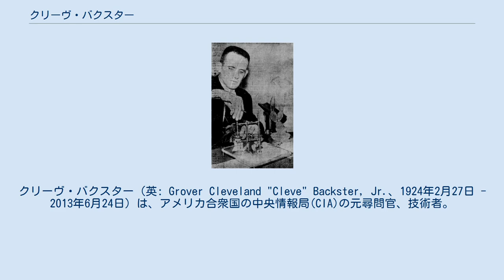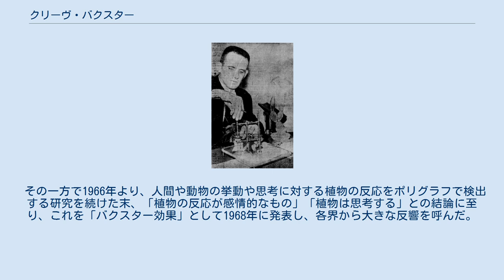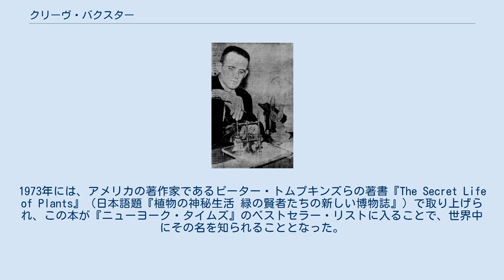クリーヴ・バクスター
クリーヴ・バクスター（英: Grover Cleveland "Cleve" Backster, Jr.、1924年2月27日 - 2013年6月24日）は、アメリカ合衆国の中央情報局(CIA)の元尋問官、技術者。
アメリカのニュージャージー州出身。
ポリグラフ（嘘発見器）の第一人者とされる人物。
 第二次世界大戦中に大学を中退し、アメリカ海軍の士官を務めた。
以前から超常現象に強い興味を抱いており、兵役中に催眠術の研究を独自に重ねた。
やがてその実績を見出され、1948年よりCIAに勤務。
CIAの業務に催眠術やポリグラフなどの導入を提案し、のちにポリグラフの開発者であるレナード・キーラーに師事し、ポリグラフによる調査方法を確立させた。
 キーラーの没後はCIAを離れ、シカゴのキーラー・ポリグラフ研究所の所長に就任。
さらにポリグラフ事業としてワシントンD.C.に民間のポリグラフ・コンサルタント業を設立した。
1959年にはニューヨーク州マンハッタンにポリグラフ検査官養成学校を設立し、同校の初代校長を務めた。
続く1965年には、ポリグラフの技術開発と機器改良とを目的として「バクスター研究財団」を設立した。
 その一方で1966年より、人間や動物の挙動や思考に対する植物の反応をポリグラフで検出する研究を続けた末、「植物の反応が感情的なもの」「植物は思考する」との結論に至り、これを「バクスター効果」として1968年に発表し、各界から大きな反響を呼んだ。
1973年には、アメリカの著作家であるピーター・トムプキンズらの著書『The Secret Life of Plants』（日本語題『植物の神秘生活 緑の賢者たちの新しい博物誌』）で取り上げられ、この本が『ニューヨーク・タイムズ』のベストセラー・リストに入ることで、世界中にその名を知られることとなった。
バクスター自身の著書に、このバクスター効果のことを綴った『Primary perception』（2003年、日本語題『植物は気づいている バクスター氏の不思議な実験』）がある。